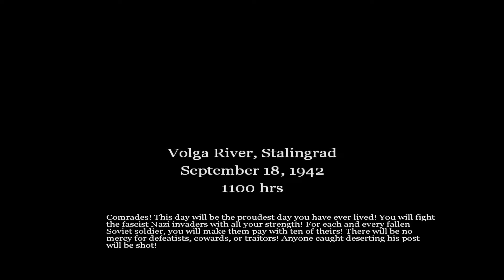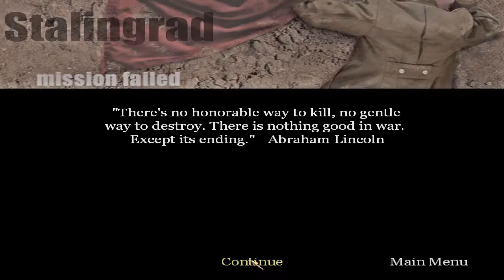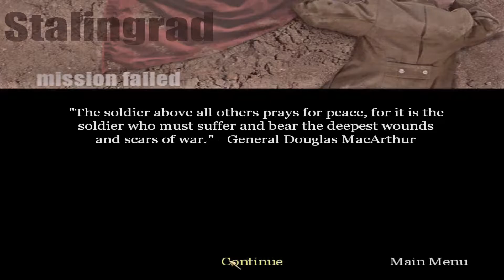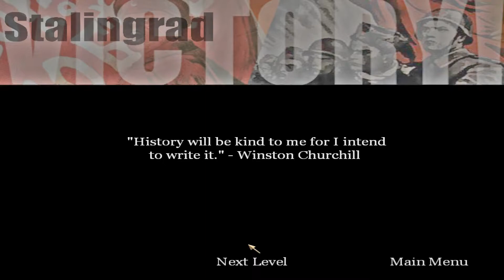Call of Duty (Classic) - E14 - Landing at Stalingrad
Now that we've completed our SAS tasks..we are taking the role of a young Russian soldier about to land on the shores of Stalingrad.